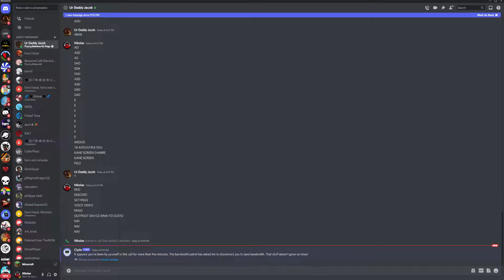crist SMP "Recovering our lost items" episode 3